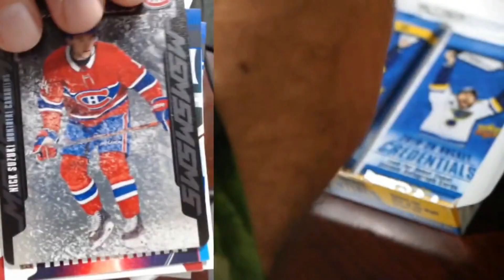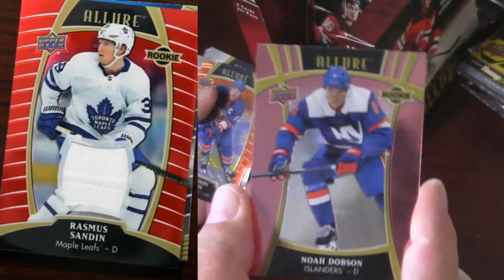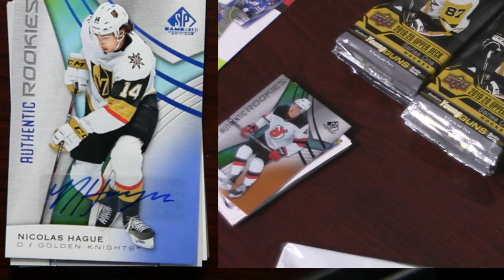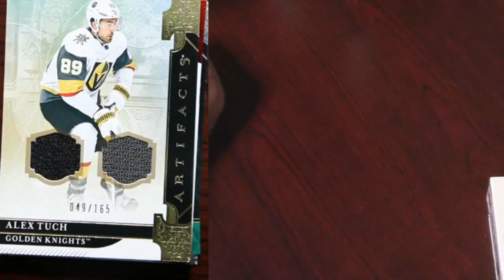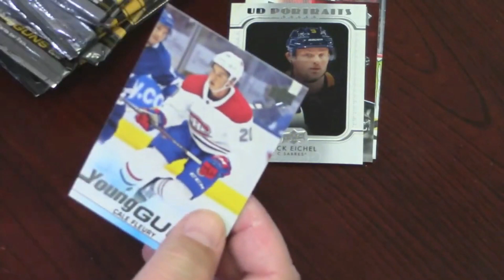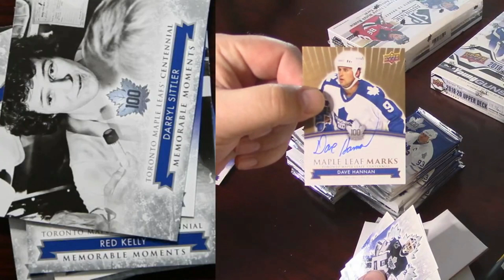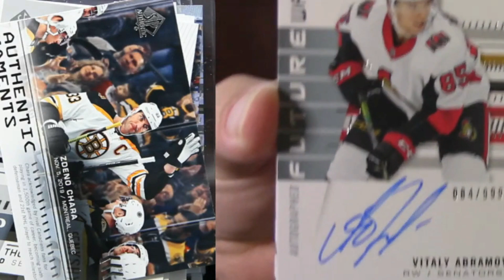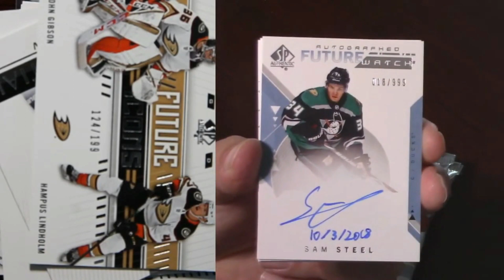MASSIVE HITS! Collector's Corner Top 30 Greatest Hits Box Break Vol 2 Ep 11-20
Canadian Collector is continuing its video series through Pwnt Sound Productions called Collector's Corner.  For about an hour we chat about the hobby and break open sealed boxes of trading cards.  This video is the highlights from 10 of our box breaks.

Like and follow Canadian Collector FB
Like and follow Pwnt Sound Productions FB
which is the Pwnt Sound Productions YouTube channel

When we are live you can enjoy the box opening and chat along with us and the other viewers on opinions about the cards and other cards and trash talk at will (its easy as I am a Leafs fan!).

Cards will be for sale on our eBay site or through PM on FB.

The focus will be on Hockey Cards but we will also open other sports and in the gaming theme Pokemon, Magic and others on request.

We will always be playing our feature games like "Grade that card", "To Grade or NOT to Grade", "Cool or NOT Cool" and the ever popular "Swede or not a Swede?" and showing off our "Mail Day" items.